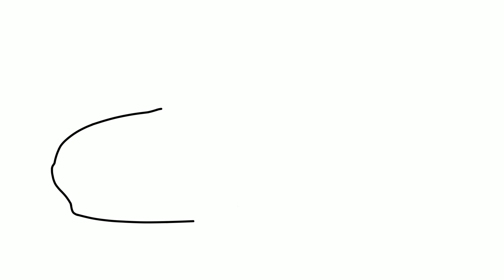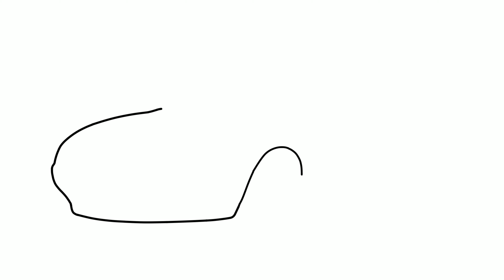How to draw a MAZDA MX-5 MIATA 1989 / drawing mazda mx5 1994 stance car #2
How to draw a MAZDA MX-5 MIATA 1989